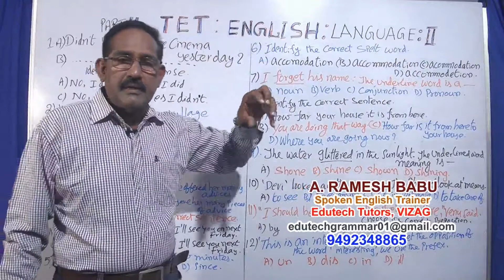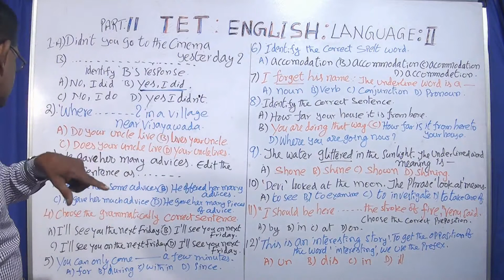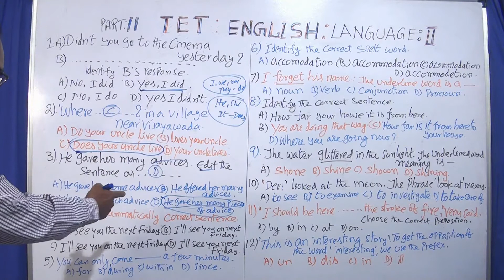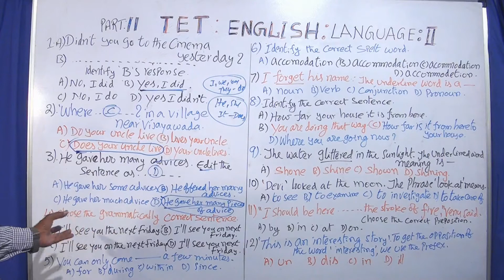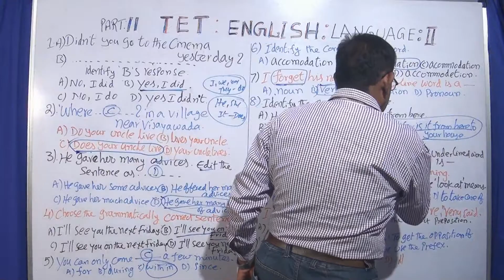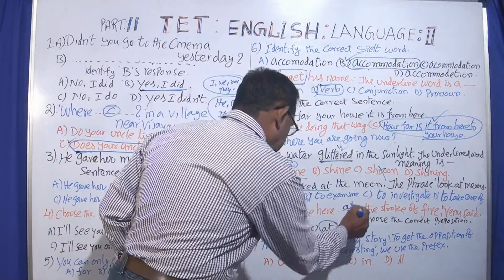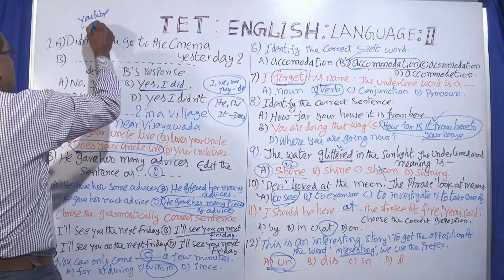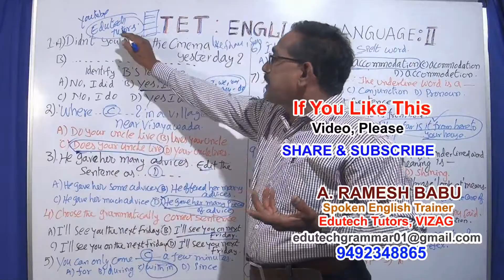TET/DSC ENGLISH PREVIOUS PAPER PART-02 (తెలుగు లొ వివరణ) BY EDUTECH TUTORS